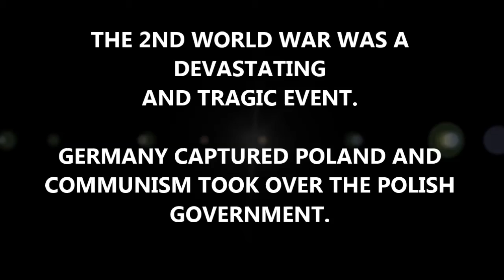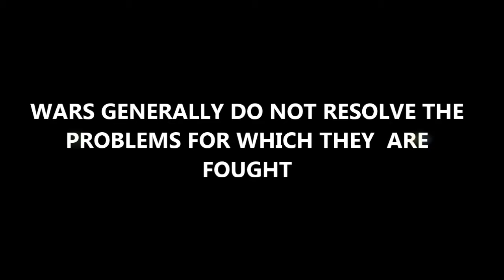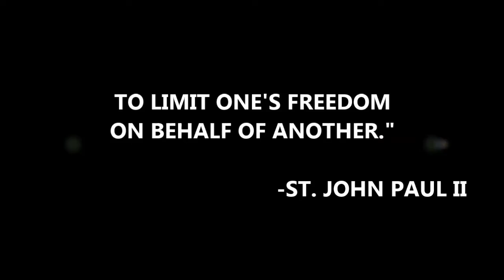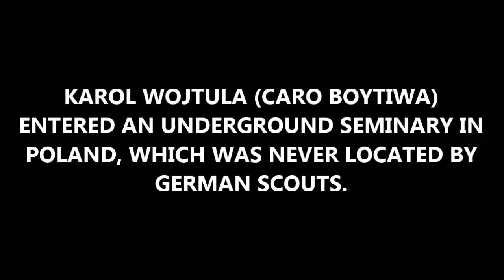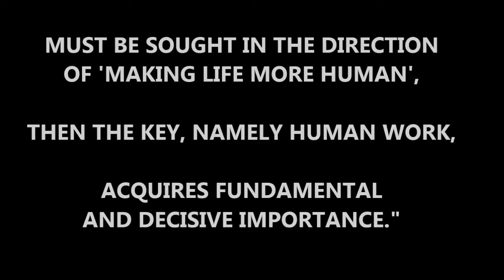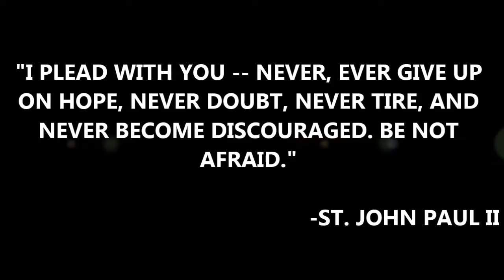The Martyrs' Philosophical Film Entry for Philosophy Week 2016